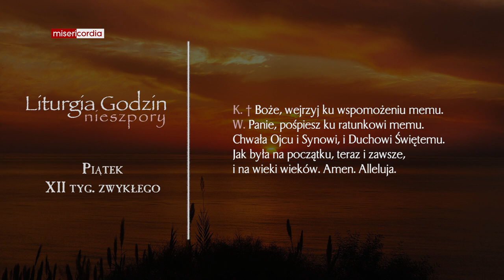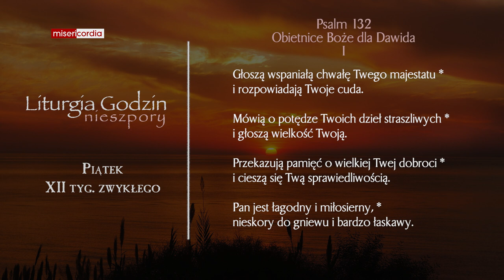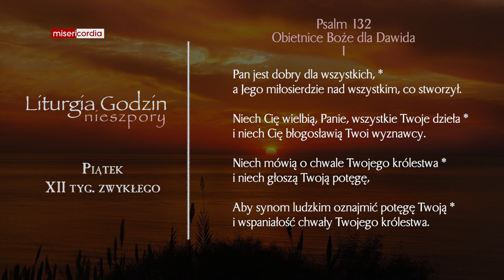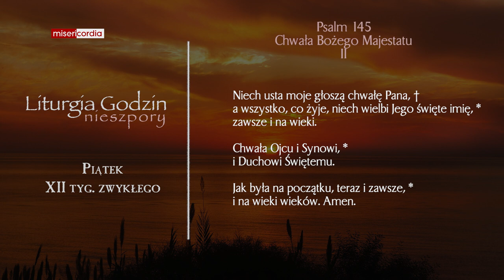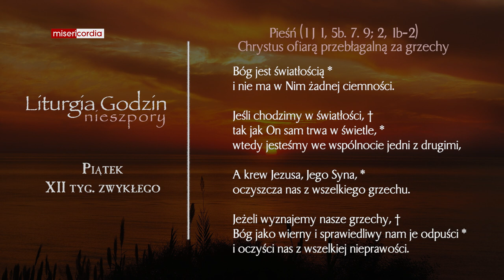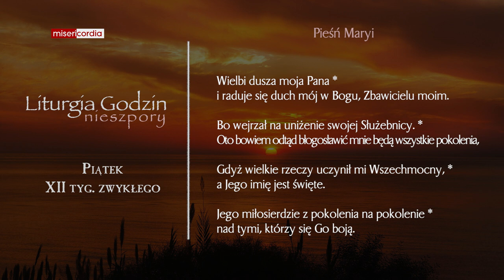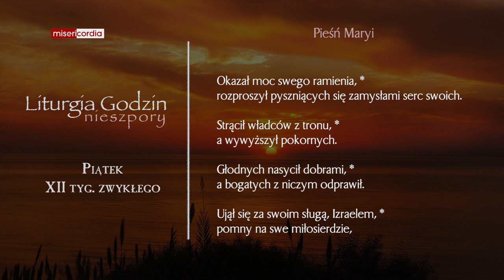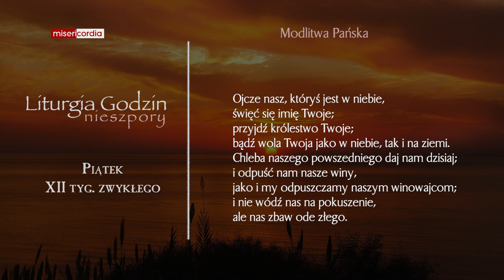Liturgia Godzin | Nieszpory | Piątek, XII tyg. zwykłego